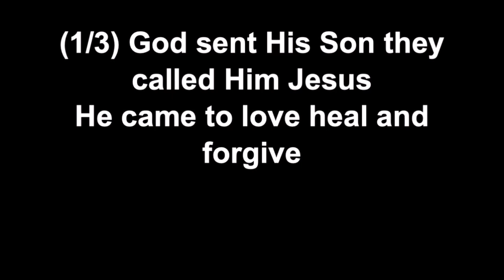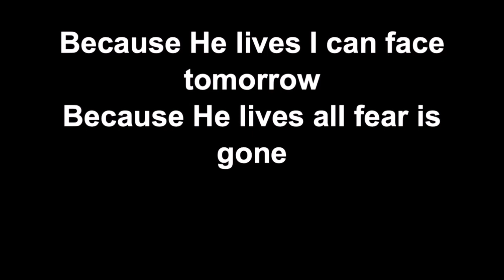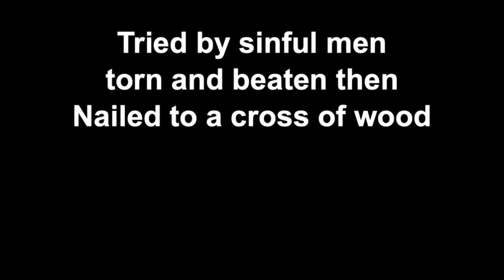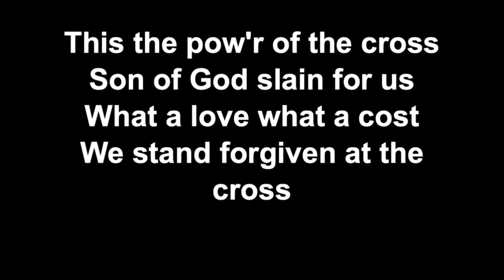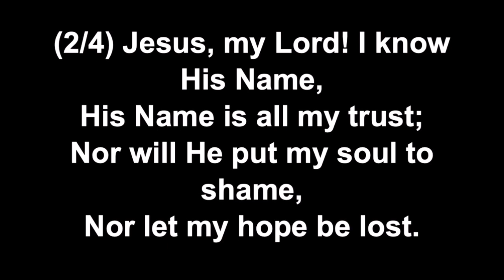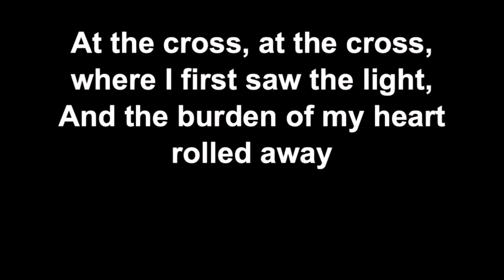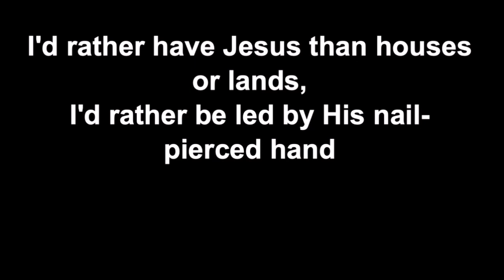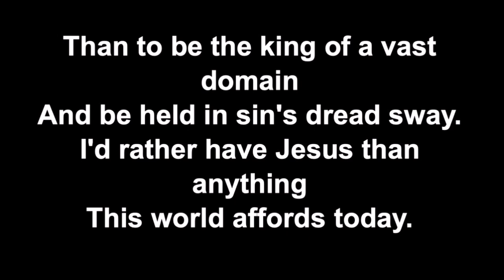Baptismal Service for Sophie and Luke on Sunday 5th November 2023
Service of Believer's Baptism at Monkstown Baptist Church
Candidates were Sophie Montgomery and Luke Taylor who were baptised on confession of their faith in Jesus alone for Salvation